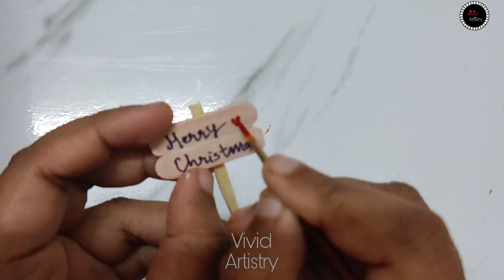Merry Christmas🌲| Glass Jar craft | Christmas ideas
Merry Christmas